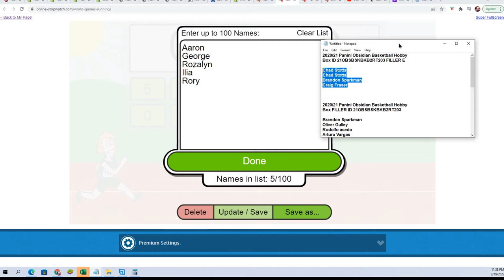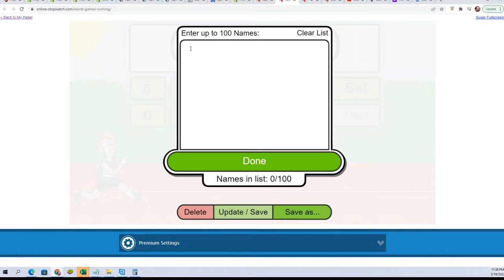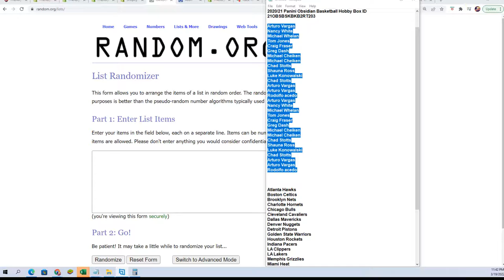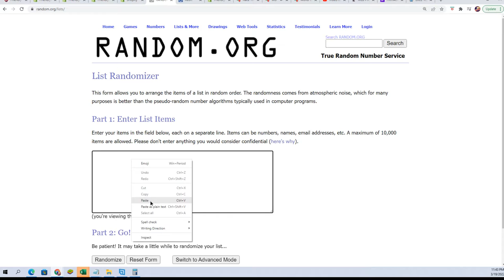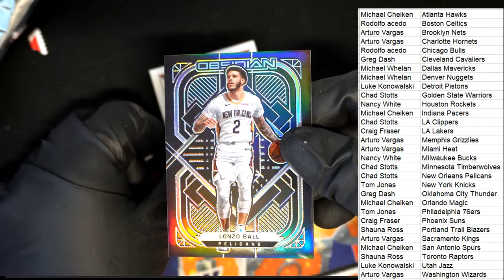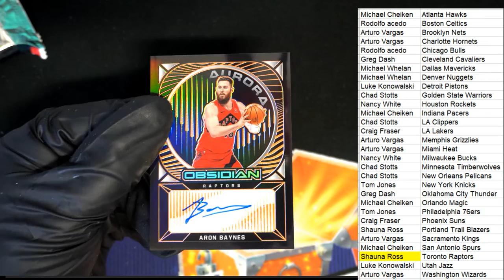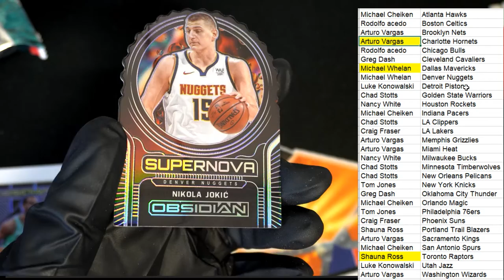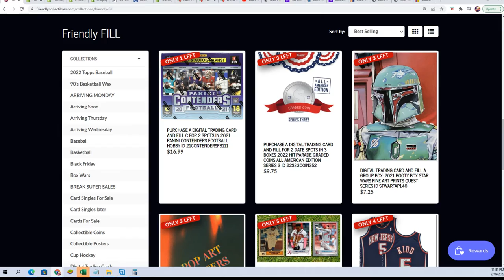202021 Panini Obsidian Basketball ID 21OBSBSKBKB2RT203